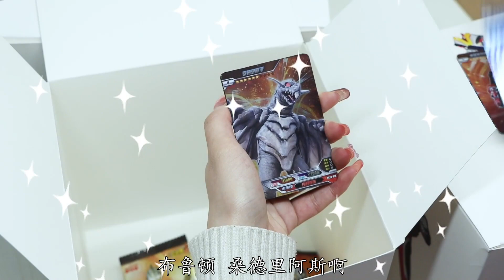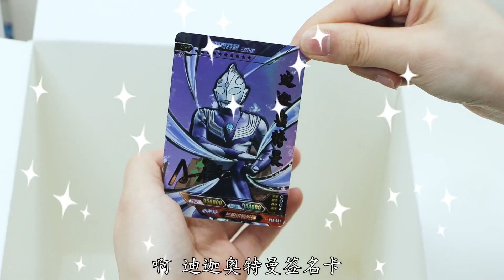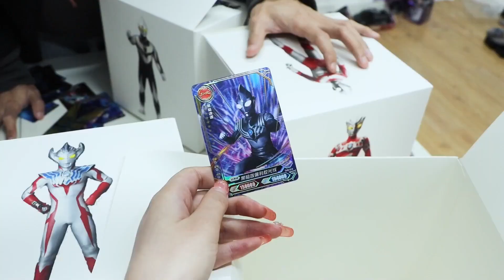开箱特利迦奥特曼卡片盲盒，拆出SHR卡“黑暗迪迦”，你见过吗？【新卡片故事】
我们会特别关注儿童的安全需求，制作内容时会避免任何可能对其产生负面影响的情节。 开箱特利迦奥特曼卡片盲盒，拆出SHR卡“黑暗迪迦”，你见过吗？【新卡片故事】